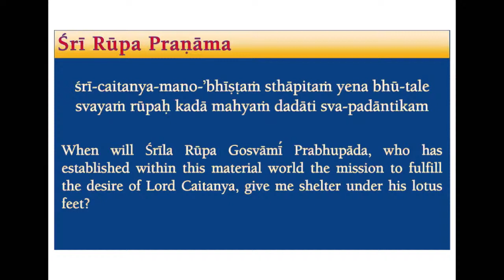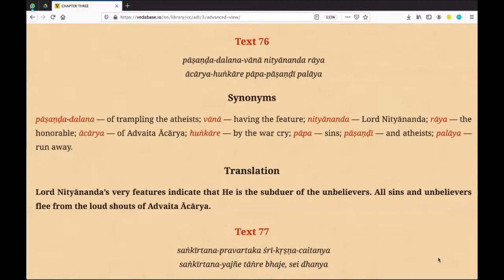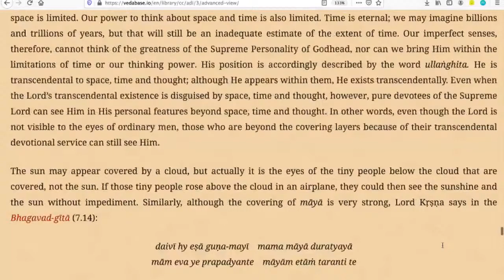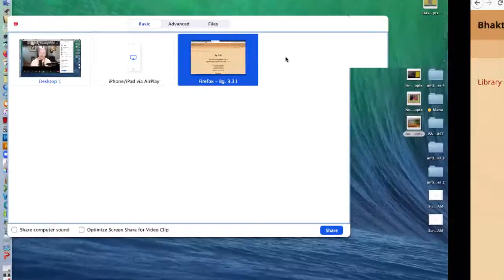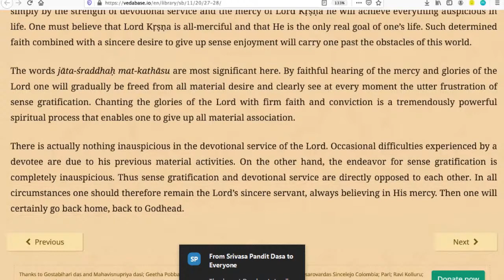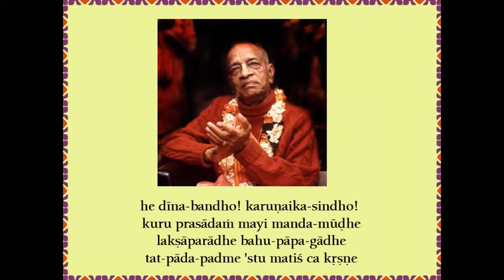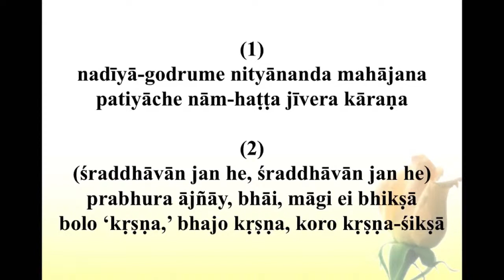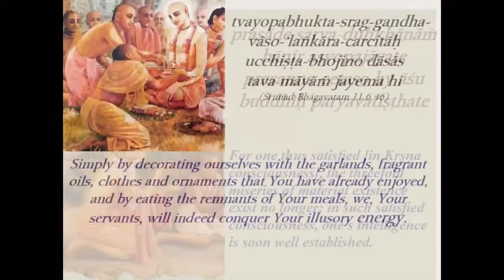Śrī Caitanya-Caritāmṛta - HG Vaisesika Dasa | ISKCON of Silicon Valley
Reading from Śrī Caitanya-Caritāmṛta, Ādi-līlā Chapter Three.